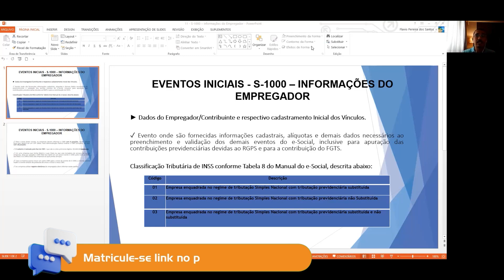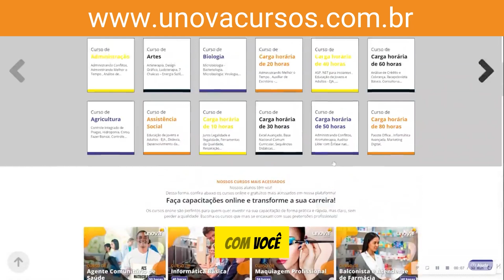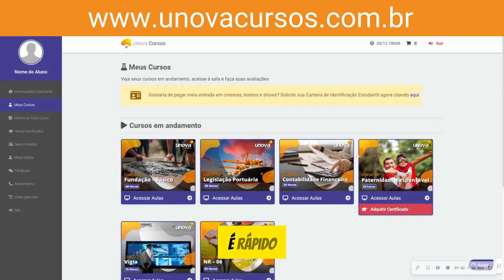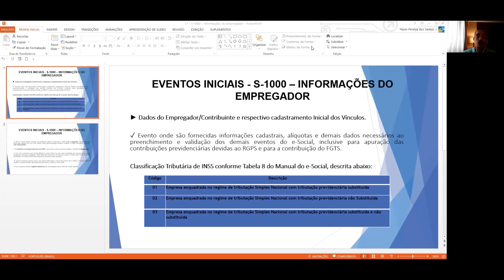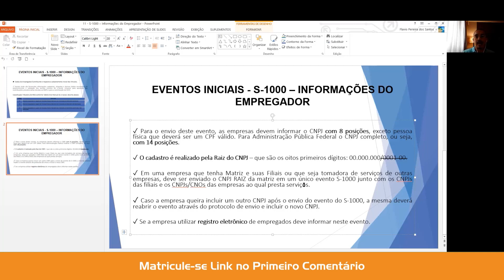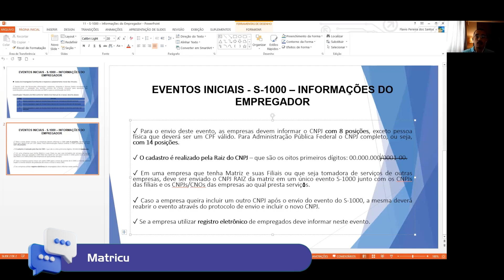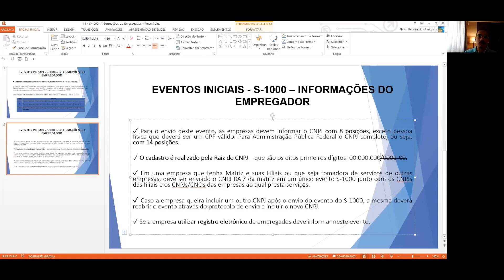Curso Gratuito de E Social para Empresas | Domine o Sistema com a UNOVA CURSO: Aula 11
Domine o sistema E Social com o curso gratuito da UNOVA CURSO! Aprenda a gerenciar e enviar corretamente todas as obrigações trabalhistas, previdenciárias e fiscais de sua empresa. Este curso é essencial para contadores, gestores de recursos humanos e profissionais administrativos que desejam estar em conformidade com as exigências do governo.

O que você vai aprender:
✅ Introdução ao E Social
✅ Principais Obrigações e Prazos
✅ Como Preencher e Enviar Informações
✅ Integração com Outros Sistemas
✅ Análise de Erros Comuns e Soluções
✅ Atualizações e Mudanças Recentes
✅ Melhorias na Gestão de RH e Contabilidade

Quem deve fazer este curso:
✅ Contadores e Profissionais de Contabilidade
✅ Gestores de Recursos Humanos
✅ Administradores de Empresas
✅ Estudantes de Administração e Contabilidade
✅ Qualquer pessoa interessada em gestão empresarial e compliance

Não perca esta oportunidade de dominar o sistema E Social e melhorar a gestão da sua empresa.